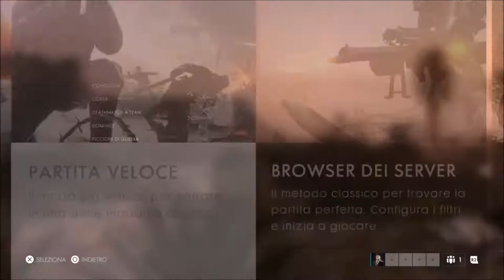SANS E PAPYRUS GIOCANO A BATTLEFIELD 1!